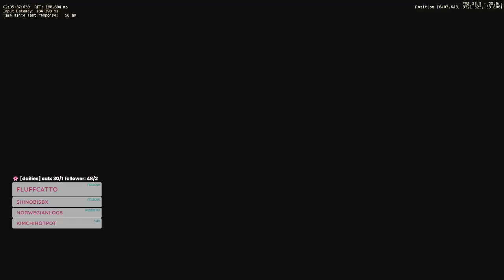[OCE/Delos] Monarch's Bluffs Meme Christmas War (Defense LS/VG POV) | 25 December 2021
We signed up to help Covenant defend on Christmas Day. Half of the defense was using muskets, and everyone in the area was requested to turn their global voice chat on. Despite getting the movement bug, it was one of the funniest and most enjoyable war I've ever been in lol.